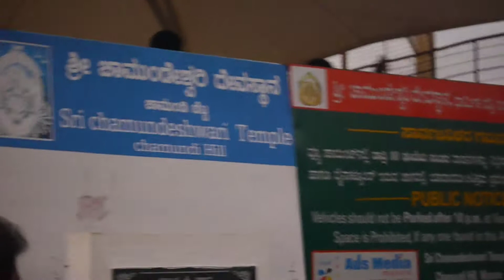Beautiful day and night view of chamundi hill mysuru karnataka /Liyaz vlog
Beautiful day and night view of chamundi hill. This is very relaxing place. This is one of the important tourist place in mysore /Liyaz vlog